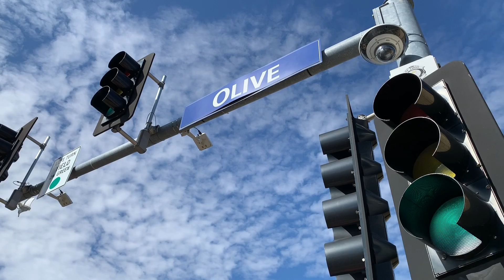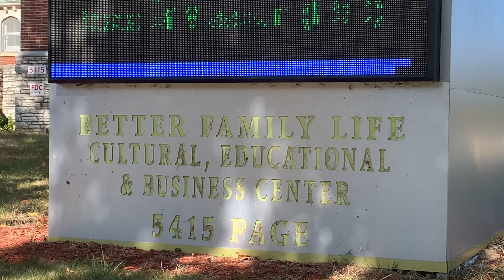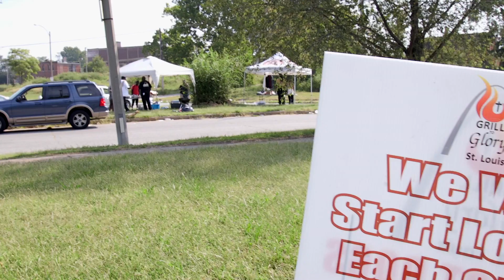EXPLORE SAINT LOUIS - THE TRUTH ABOUT CRIME IN ST. LOUIS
In EXPLORE SAINT LOUIS - THE TRUTH ABOUT CRIME IN ST. LOUIS we learn about innovations for a safer St. Louis.

St. Louis, Missouri – December 2019 – In recent years, St. Louis has experienced a renaissance of sorts complete with green space and new attractions.

“This city is really welcoming,” Missy Kelley, the CEO of Downtown St. Louis Incorporated said. “We hear that a lot from visitors, conventioneers and people that move here from other cities.”

But sometimes the view, or should we say point of view, is very different. Especially when it comes to the perception of crime in St. Louis.

“It's surprising when I visit another city and they say, man, what is going on in St. Louis,” James Clark the Executive Director of Better Family Life said.

“The heart of the problem we have in terms of public image is that crime statistics,” said Professor Richard Rosenfeld, a criminologist at the University of Missouri at St. Louis.

“When our crime starts are reported to the FBI, they're talking about St. Louis proper, not the St. Louis metropolitan area,” said Chief John Hayden, the Chief of Police for the St. Louis Police Department. “ If we were talking about the St Louis metropolitan area, which would include like 1.5 million people, we would never be iin competition to some of the more higher, violent places.”

“There's nothing about our crime problem that is specific to St. Louis,” Rosenfeld said. “The fact that crime is highly localized among places, and also among people is not specific to St. Louis.”

“We do have an issue,” Clark said. “But it is not to the proportion where most people come to think it is.”

“The truth about crime in St. Louis is that a lot of times it is perceived to be a lot more widespread because it's reported on so often,” Hayden said. “But if people were paying attention, they could tell that it is limited to certain areas and centered around certain types of activities.”

The St. Louis police department has put several innovative ideas into place to combat crime and make the city safer.

--Julie Tristan, StorySMART